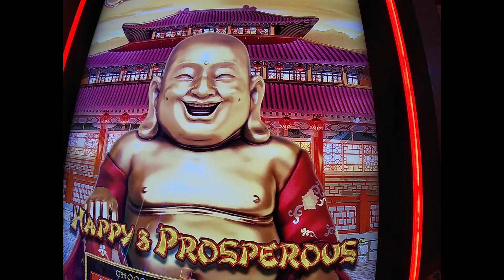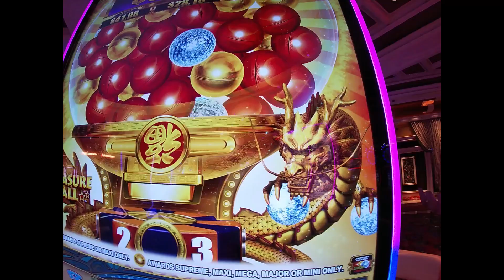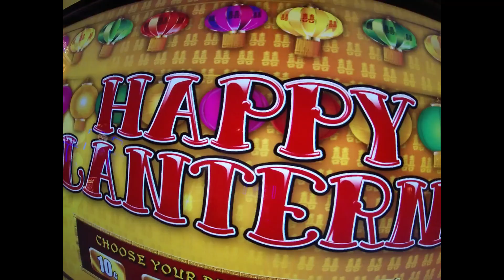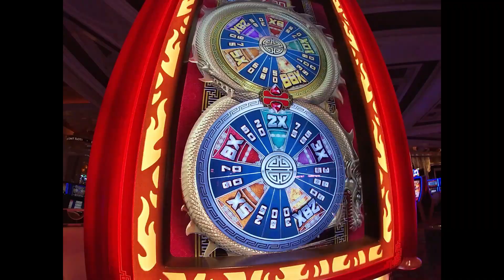Happy Chinese New Year from the Wynn Las Vegas Nevada The Year of the Rat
Wynn Las Vegas, often simply referred to as Wynn, is a luxury resort and casino located on the Las Vegas Strip in Paradise, Nevada. The US$2.7-billion resort is named after casino developer Steve Wynn and is the flagship property of Wynn Resorts. The resort covers 215 acres (87 ha). It is located at the northeast corner of Las Vegas Boulevard and Sands Avenue, directly across The Strip from the Fashion Show Mall.

The 614-foot (187 m)-high hotel has 45 floors, with the 2,716 rooms ranging in size from 640 sq ft (59 m2) to villas at 8,900 sq ft (830 m2). The complex also includes a 189,000 sq ft (17,600 m2) casino, a convention center with 290,000 sq ft (27,000 m2) of space and 76,000 sq ft (7,100 m2) of retail space.[1] Together with the adjacent Encore, the entire Wynn resort complex has a total of 4,750 rooms, making it the world's seventh-largest hotel.

The Wynn Plaza shopping complex, a large expansion of the Wynn Las Vegas and Encore Las Vegas, opened November 9, 2018.[2] The shopping complex moves the Wynn properties closer to Las Vegas Boulevard. Tenants are expected to include upscale stores and restaurants. Wynn Paradise Park was planned to be built on the site of a golf course adjacent to Wynn Las Vegas and Encore Las Vegas. The 20-acre lagoon, boardwalk, waterfront meeting space, and other features was expected to draw additional traffic to the hotels. The project was abandoned in November of 2018. Wynn Las Vegas abandoning Paradise park

The resort has earned AAA five diamond, Mobil five-star, Forbes five-star, Michelin five star, and Zagat Survey Top U.S. Hotel[3] ratings, as well as one Michelin star for its restaurant Wing Lei.[4] It is considered to be one of the finest hotels in the world. Wynn Las Vegas and its sister property Encore Las Vegas collectively hold more Forbes five-star awards than any other resort and casino in the world. Wynn Las Vegas also made Forbes Award history by earning five-star ratings in every category—Hotel, Restaurant, and Spa.[5] It has held the distinction of winning the award in the hotel sector every year since 2007. The building is the first high-rise to be cleaned by an automatic window washing system.[6] The resort is named to the Condé Nast Traveller Gold List as one of the "Top Hotels in the World".[7]